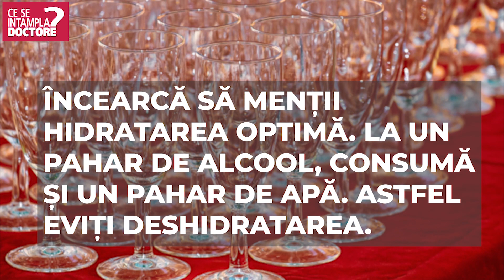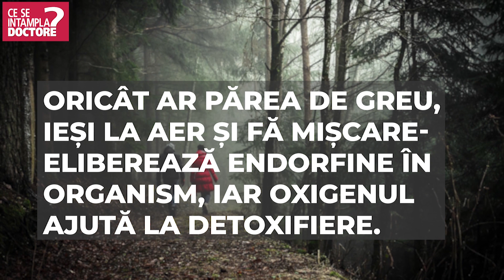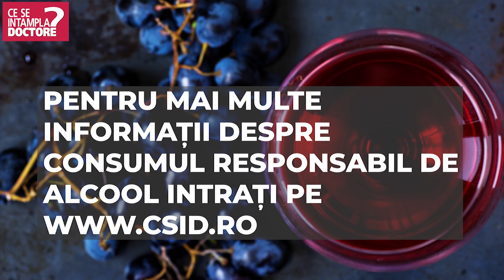REMEDII PENTRU MAHMUREALĂ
Există multe mituri și legende despre cum să scapi de mahmureală. Iată 12 metode care și-au dovedit utilitatea.